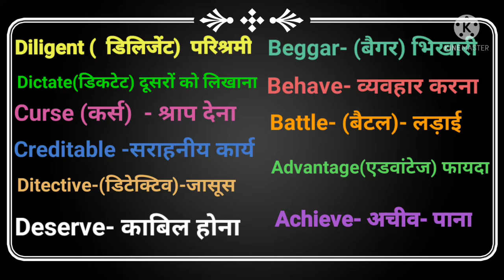10000 English meaning words सीखें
@ om a to z success, आओ इंग्लिश बोलना सीखें